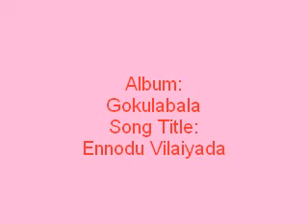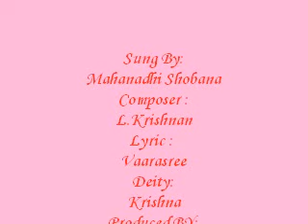Ennodu Vilaiyada - Gokulabala; Lord Krishna Tamil Devotional Song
Album: Gokulabala
Song Title: Ennodu Vilaiyada
Sung By: Mahanadhi Shobana
Composer: L.Krishnan
Lyrics: Vaarasree
Deity: Krishna
Produced by: The Indian Record Mfg Co.Ltd
Year: 1999